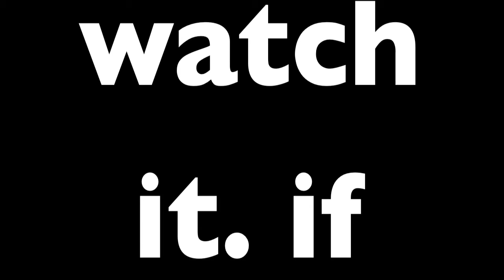Intense.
RUFF RUFF RUFF!!!